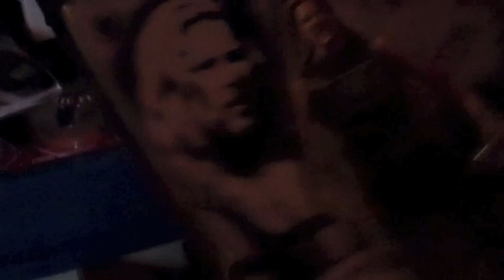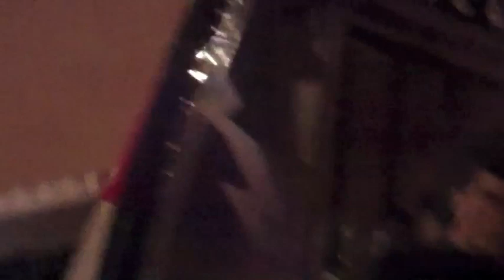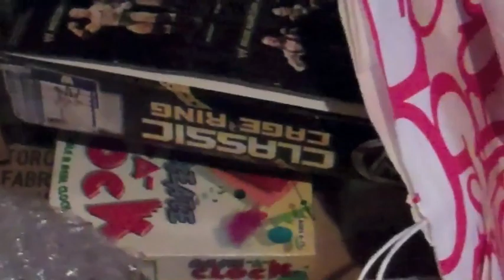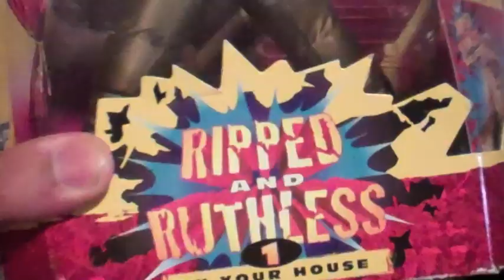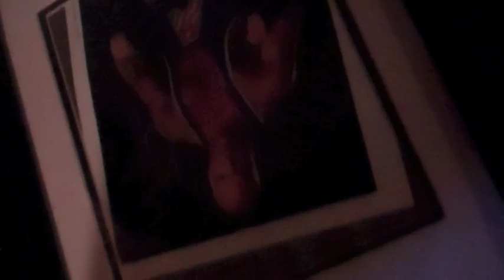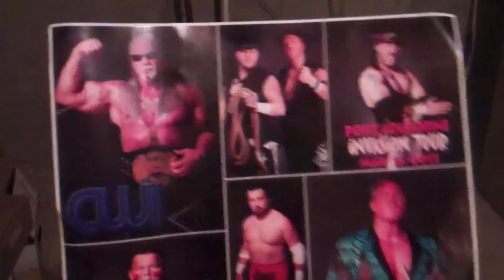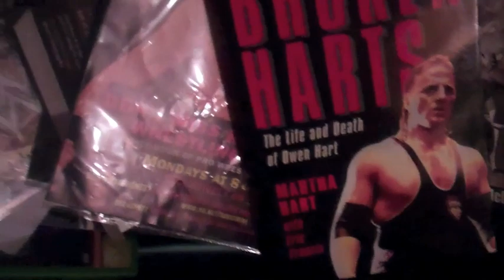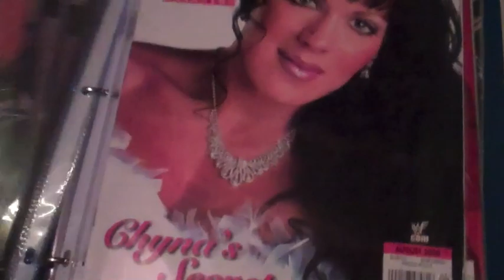WWE Figures In Storage